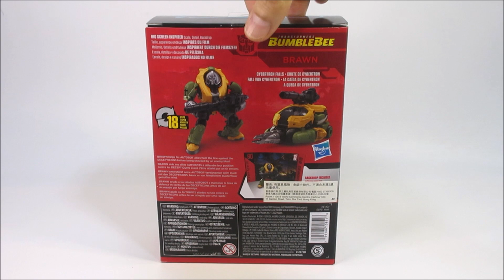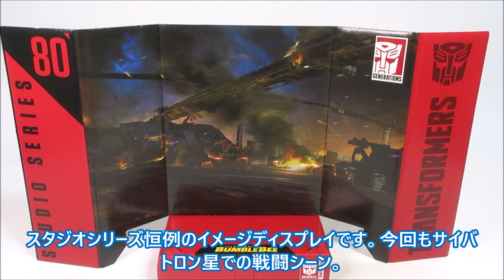【TF玩具レビュー】トランスフォーマー・スタジオシリーズ SS-80 ブローン ／ Transformers Studio Series SS-80 BRAWN（BUMBLEBEE)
タカラトミー・HASBRO トランスフォーマースタジオシリーズより、ブローンのレビューです。これは、映画「バンブルビー」に登場したオートボットです。

「フリーBGM・音楽素材：甘茶の音楽工房、魔王魂」